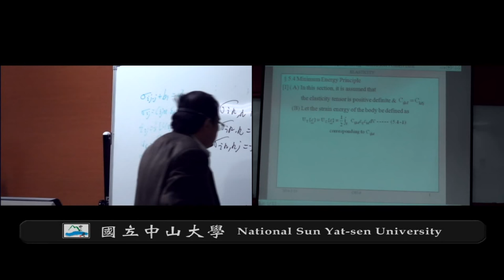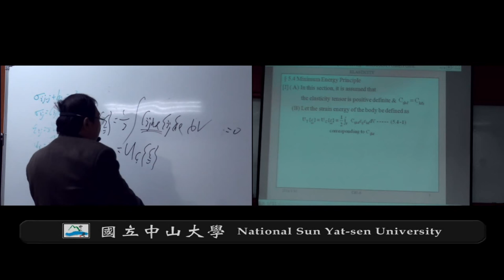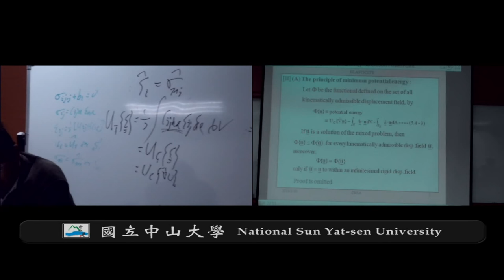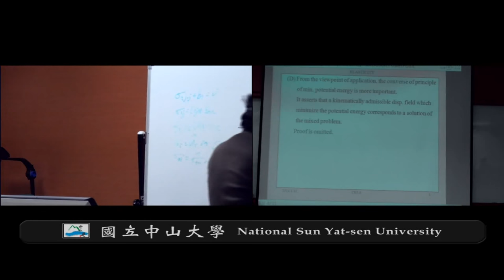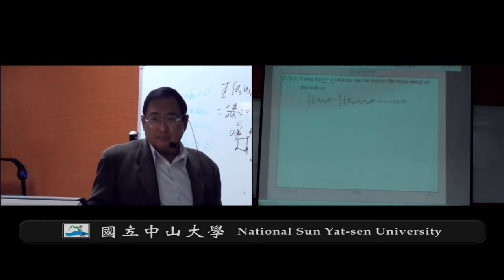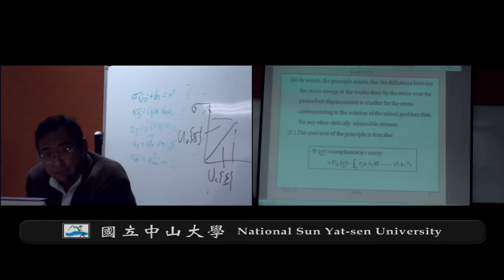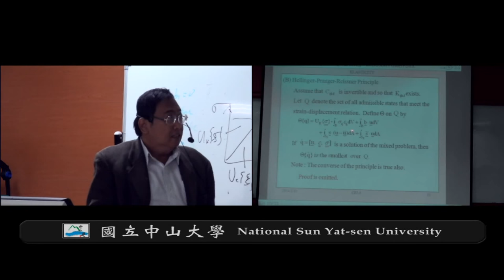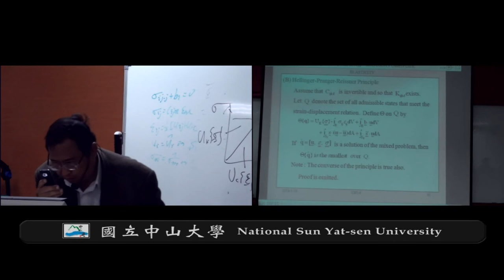《國立中山大學開放式課程》彈性力學(錢志回老師) 5-4